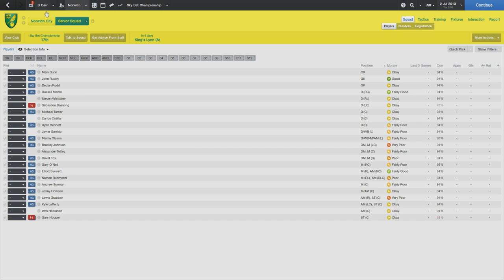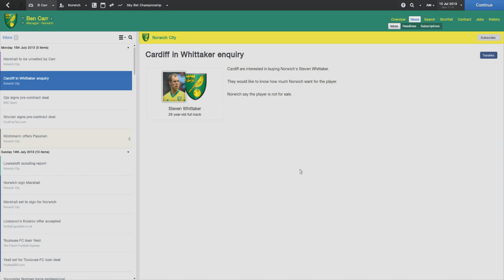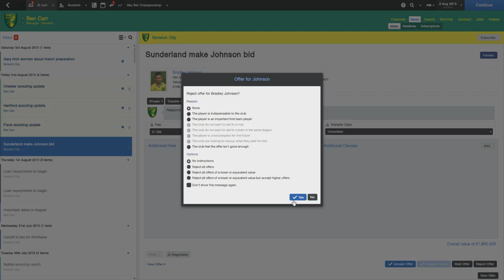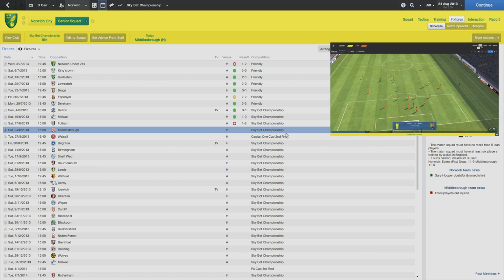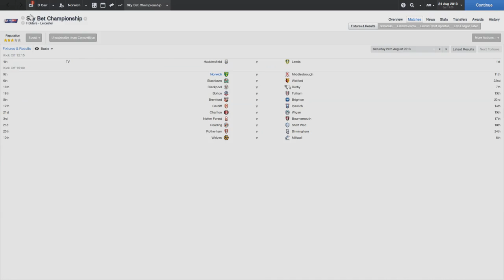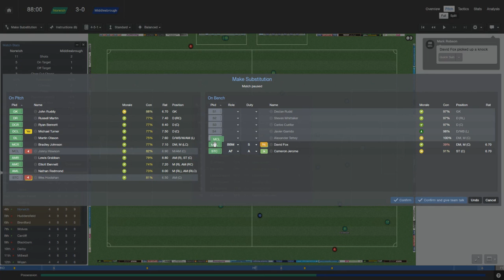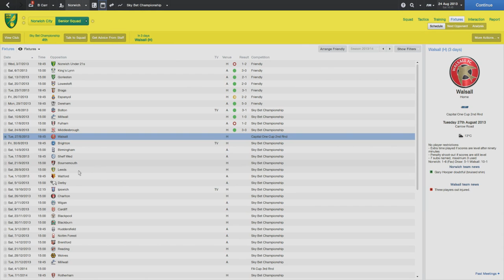Canary Island: It Begins - Episode 1 | Football Manager 2014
My very first upload! Please leave a like :D